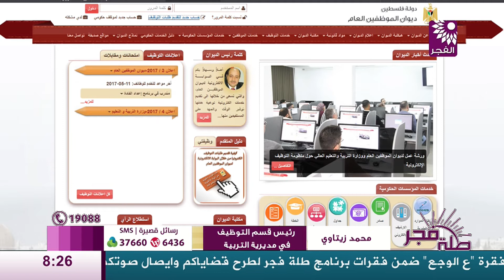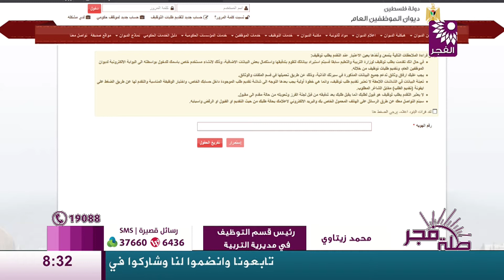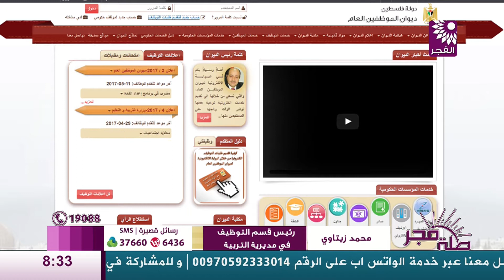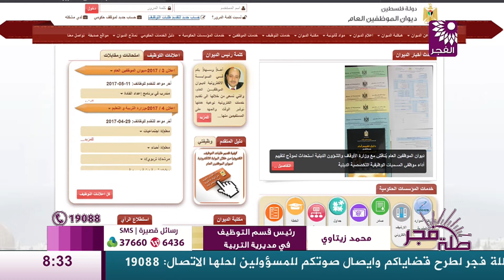برنامج طلة فجر لقاء محمد زيتاوي رئيس قسم التوظيف في مديرية التربية والتعليم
تلفزيون الفجر الجديد 20/4/2017 | برنامج طلة فجر لقاء محمد زيتاوي رئيس قسم التوظيف في مديرية التربية والتعليم